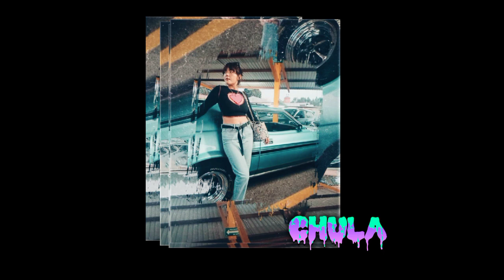Mika Reyes - CHULA (audio)